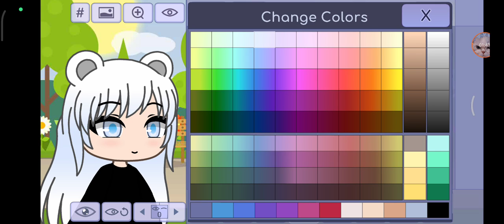como fazer skin no gacha life normal